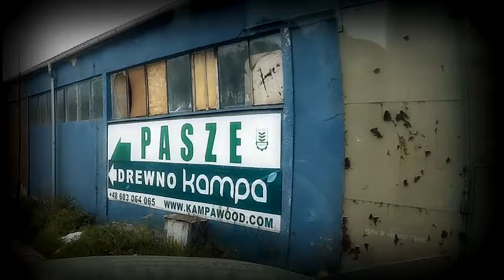Przygotowania do żniw czyli czyszczenie magazynów!FENDT☆Wielton & Cat☆Mariuszc72㋡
Witam was w kolejnym filmie na moim kanale!
Dziś tak bardziej na luzie :P
Czyszczenie silosów oraz magazynów i wywóz jęczmienia do Mieszalni pasz w Koszalinie.

Mam nadzieję, że film się spodobał㋡

☆ Wystąpili :
•Arek! Fendt 936 Vario & Wielton PRC-2HP/W18
•Zenek! Fendt 939 Vario & Wielton PRC-2HP/W18
•Maniek! Cat TH337C
Wszystkie maszyny na filmie są z GR AGRO-DAD Dadzewo. Pozdrowienia i Dziękuję za zgodę i pomoc w nagrywaniu ㋡

☆ Wyposażenie :
• Kamera SJCAM4000
• Statyw Monopod
♦ Obróbka : Sony Vegas 13
♦ Muzyka :
1:Ehrencrona - This Is So Good (Original Mix)
2: Taska Black - Leave Me

☆Zapraszam do:
♦Komentowania
♦Polubienia tego filmu
♦Udostępiania ㋡